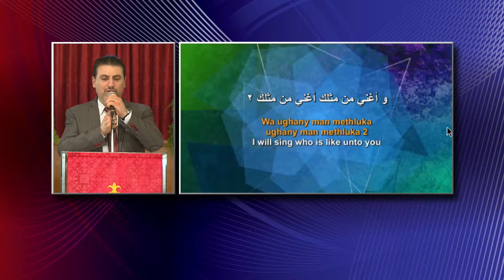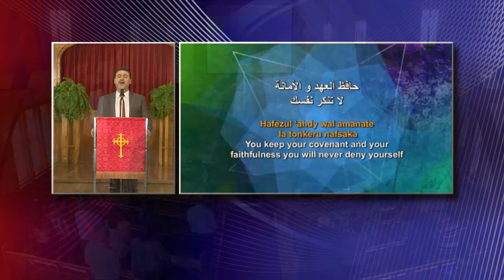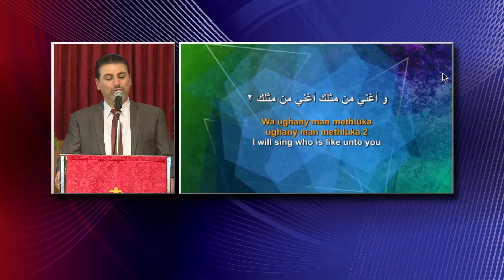خدني بقربك للمرنم زياد شحادة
تسبيح الرب دام وسط شعبه
من أيام خدمة الحياة في المسيح